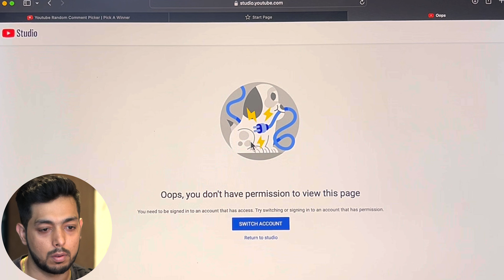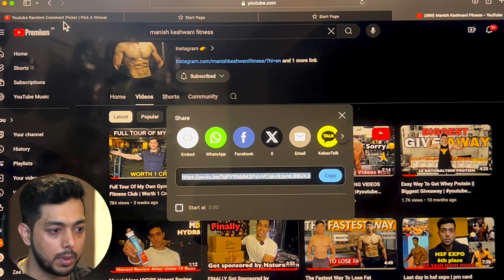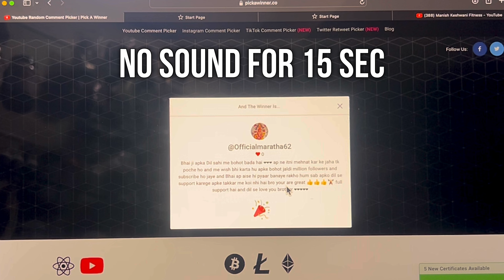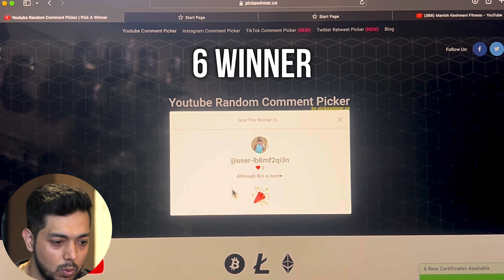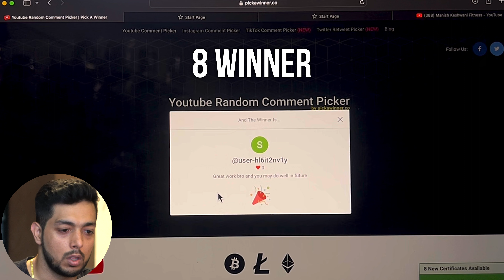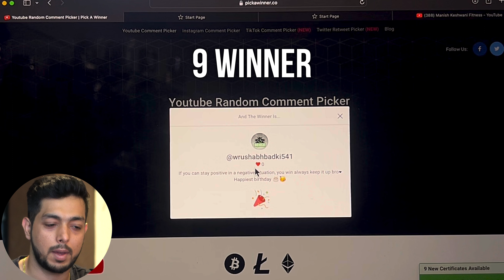100k subscribers Giveaway announcement 📣